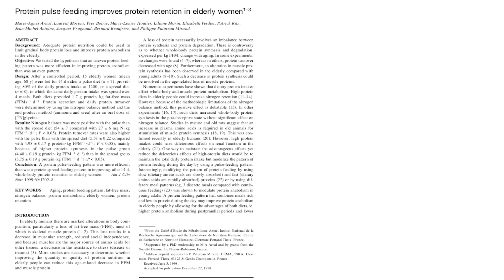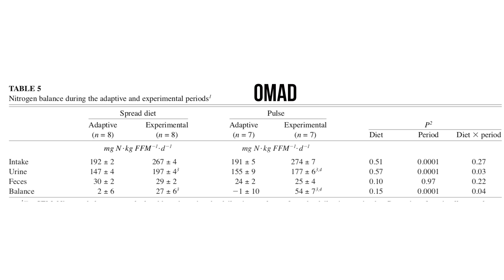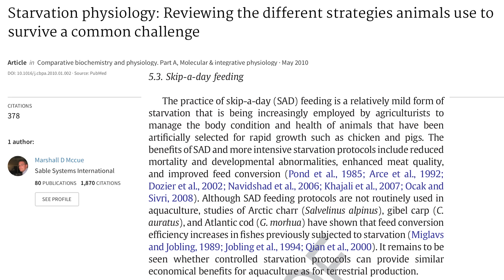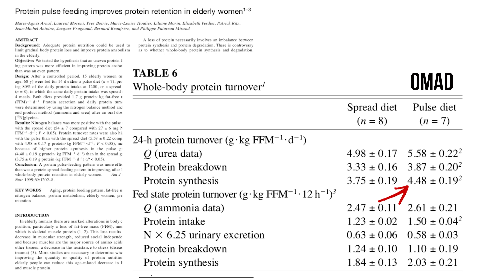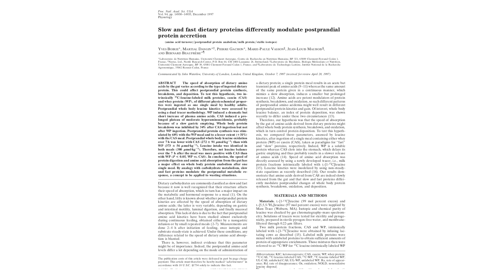OMAD VS Multiple Meals & Protein Synthesis {study review}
Is one meal a day right for you? Find out with our new Complete Guide to OMAD

Deanna shares details about how OMAD has helped her continue to build strength in her 40's.

*Use code HIH